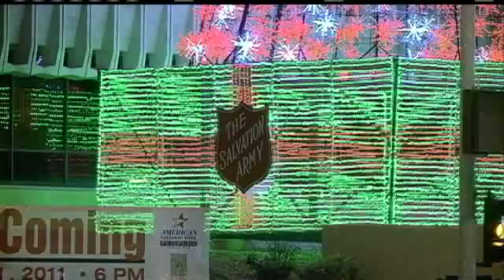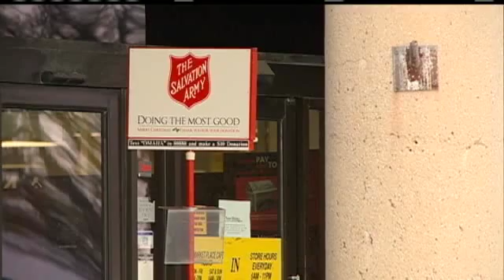More People In Need As Holidays Approach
It may not feel like it yet, but the holidays are just a few weeks away.  The Salvation Army is already hard at work, and tens of thousands of people are in need of help.  KETV NewsWatch 7's Hannah Pickett reports.